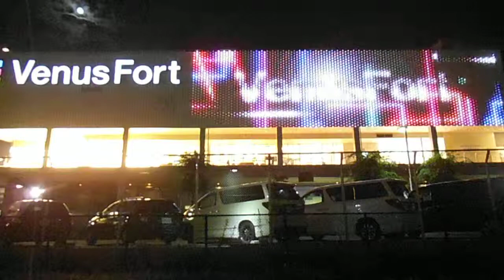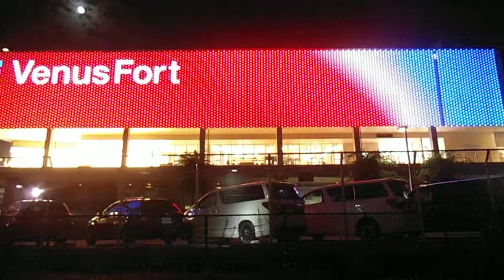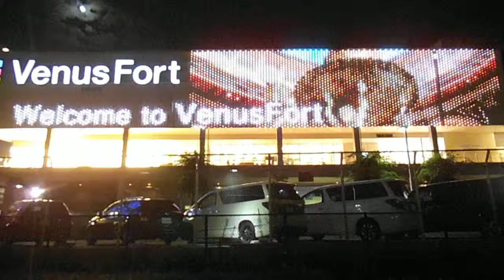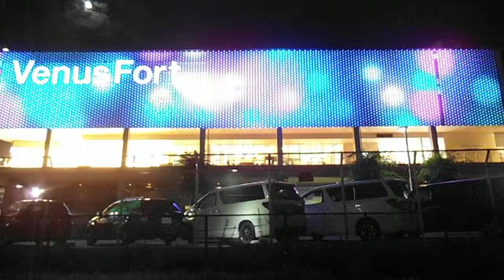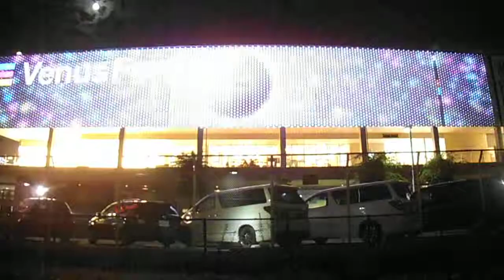DSCF2521お台場ヴィーナスフォート外壁イルミネーション20140909夜